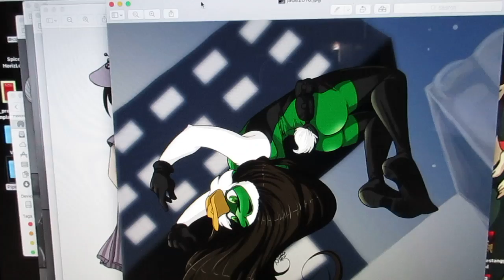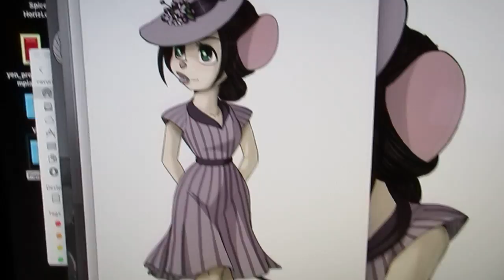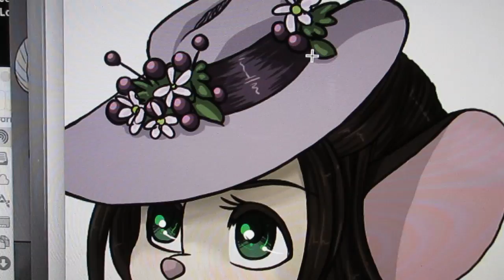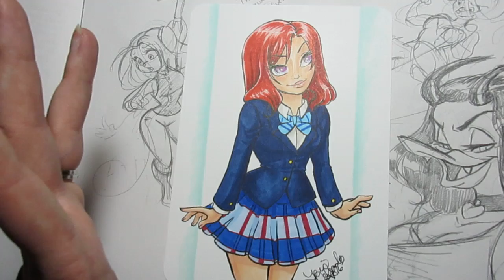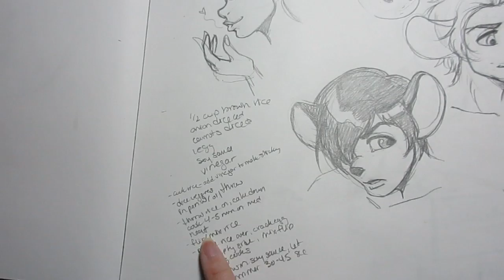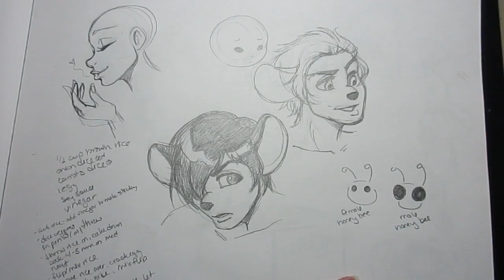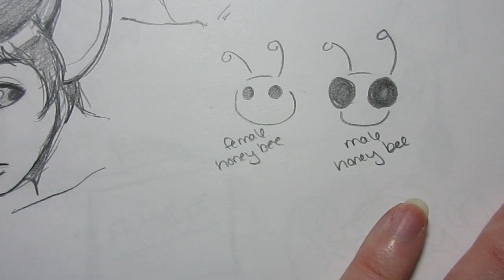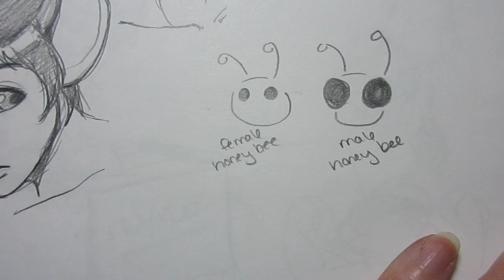Sketchbook Review January 29 2016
INFO ON HARP & STARS (a project of my friends that I’d like to support!)